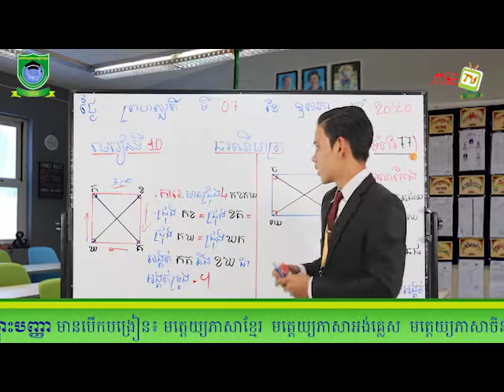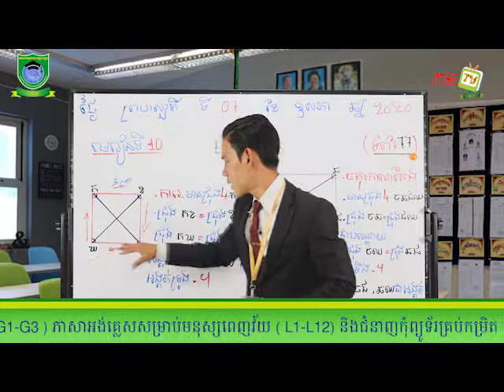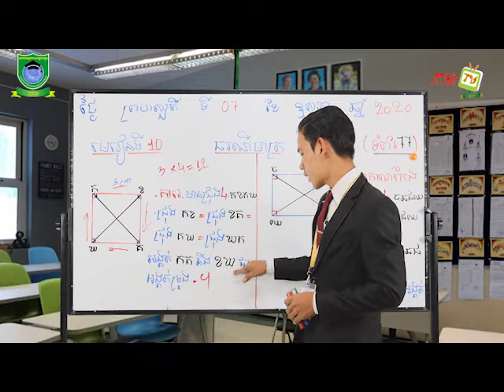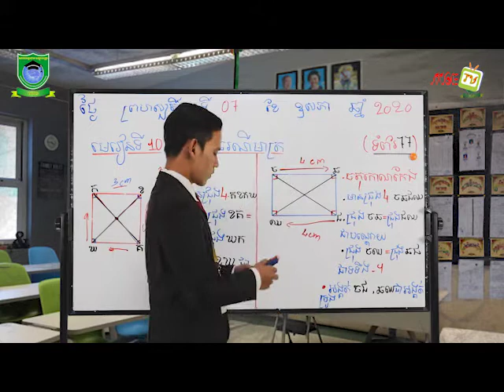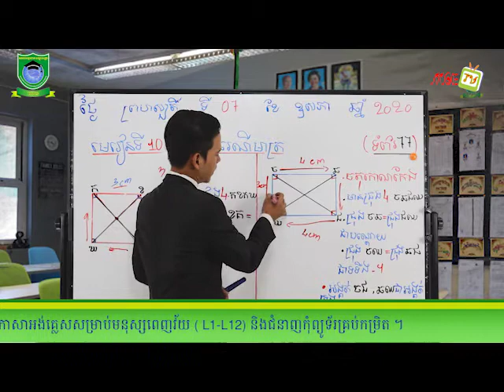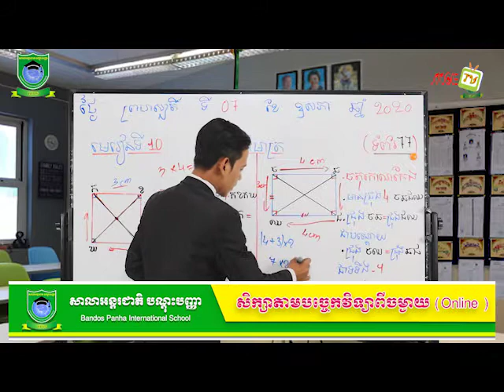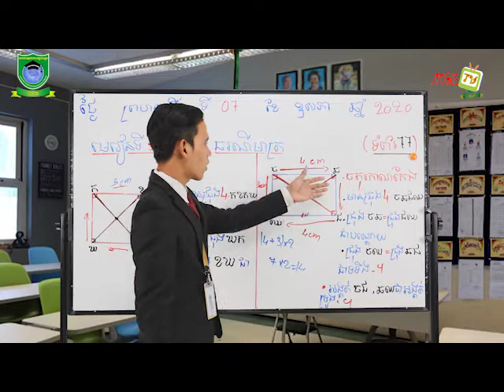U10​ គណិត ថ្នាក់ទី៣